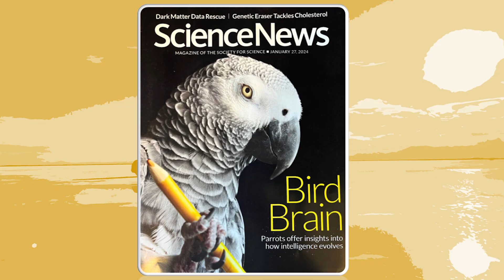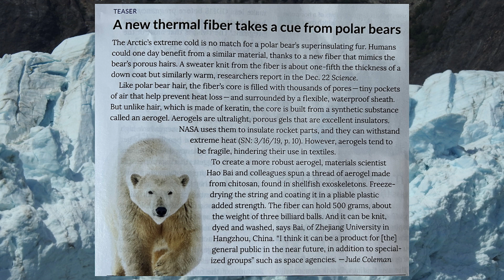Have You Seen A Polar Bear's Coat?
Polar Bears are so cute, right? Have You Seen A Polar Bear's Coat? Did you know we have learned from them. In this quick video, we will learn of one of these innovations. We are planning on doing more on this issue. What else has man learned from observing God's creation. The evolutionists presume this was all an accident.